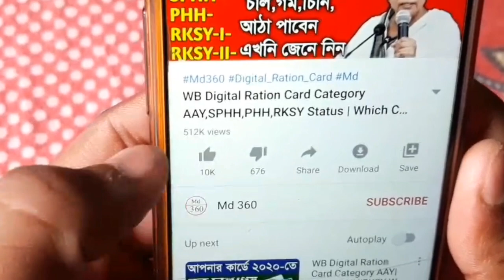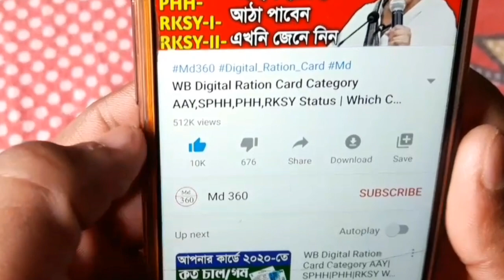একাদশ শ্রেণী ও উচ্চ মাধ্যমিকের পরীক্ষা ছাড়াই পাশ - মুখ্যমন্ত্রী | উচ্চ মাধ্যমিক পরীক্ষা কবে | Md 360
একাদশ শ্রেণী পরীক্ষা ছাড়াই পাশ।
উচ্চ মাধ্যমিক পরীক্ষা ছাড়াই পাশ কি?
উচ্চ মাধ্যমিক পরীক্ষা হবে কি?
উচ্চ মাধ্যমিক পরীক্ষা কবে?
উচ্চ মাধ্যমিক পরীক্ষা নতুন খবর?
উচ্চ মাধ্যমিক পরীক্ষা।
11 Exam News.
12 Exam News.
HS Exam News 2020.
কলেজ পরীক্ষা ছাড়াই পাশ।
কলেজের কোন কোন সেমিস্টারের পরীক্ষা হবে না।
কলেজে কোন বর্ষের পরীক্ষা হবে না।